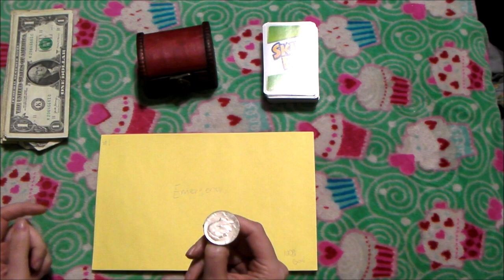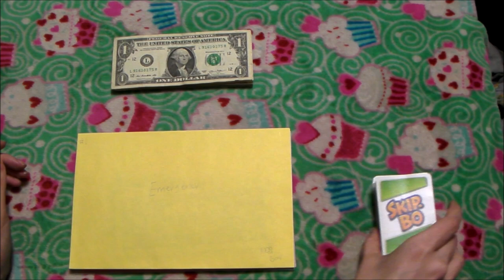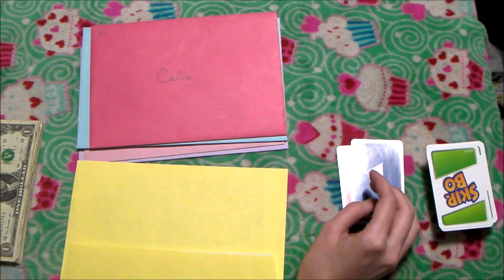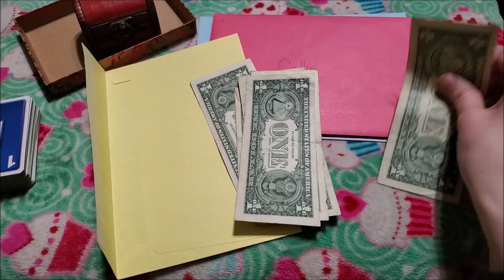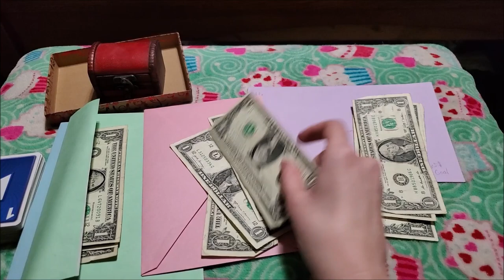First Game Night 20$ Cash Stuffing | Callie Curiosity